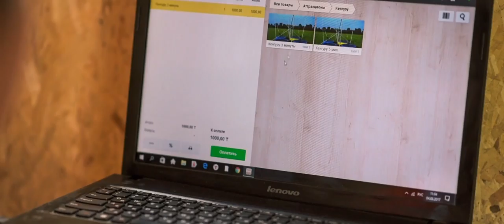Парк Аттракционов "BOYAR GROUP''